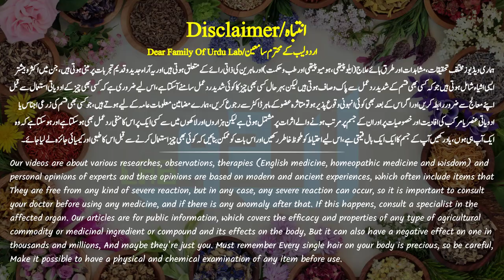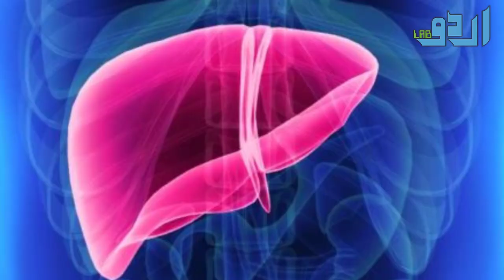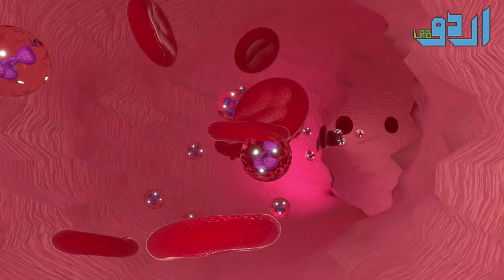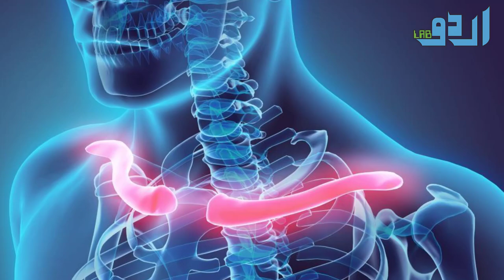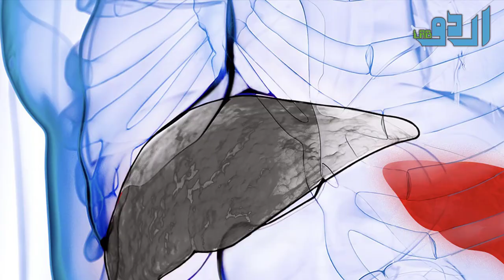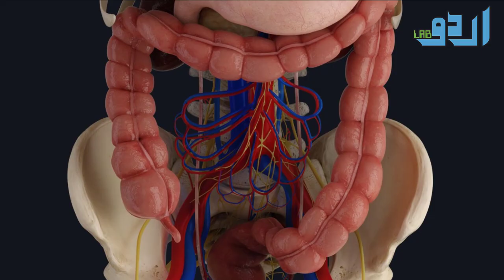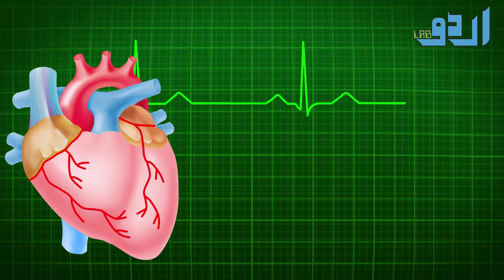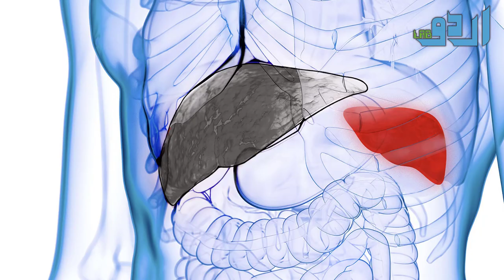17 Symptoms Of Liver Failure Urdu Hindi - 6 Foods Strong Liver And Your Body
17 Symptoms Of Liver Failure Urdu Hindi - 6 Foods Strong Liver And Your Body

Or